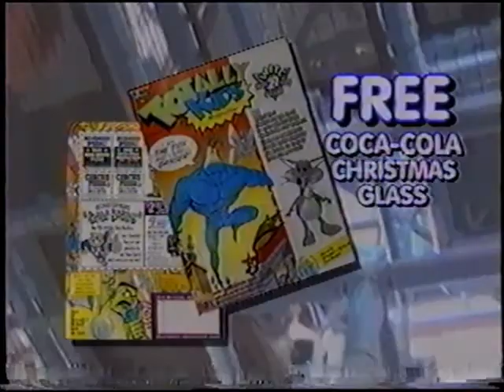WFTC FOX 29 Kids Club Circus Pizza Commercial (1994)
Aired On: FOX | WFTC 29 | Alice in Wonderland | 12/25/94
Captured and Edited Using: RCA VR651HF VCR | AVerMedia H826-HK | VirtualDub and Windows Movie Maker